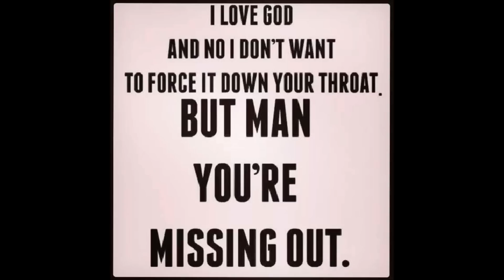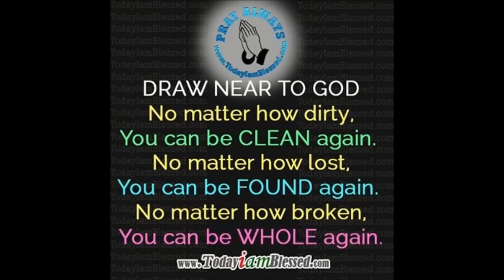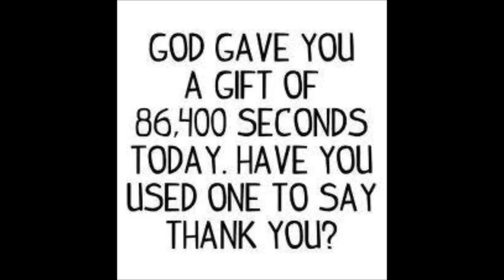Montez- Better Way - DEMO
For it is in his name that LOVE happens.. Without faith it is harder to live the life that he has in store for you Let his blessings shine down upon you amen amen :) comment thought share likes ALL OF IT thanks